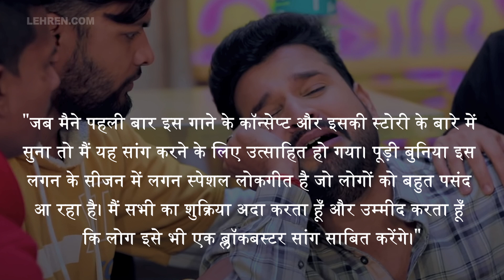रितेश पांडे की लूट गई दुनिया और सब खा रहे है 'पूड़ी बुनिया' ,आखिर क्या है माजरा !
भोजपूरी फ़िल्मो के गायक और नायक रितेश पांडे का नया गाना काफी वायरल हो रहा है,देखिये वीडियो में पूरी खबर.